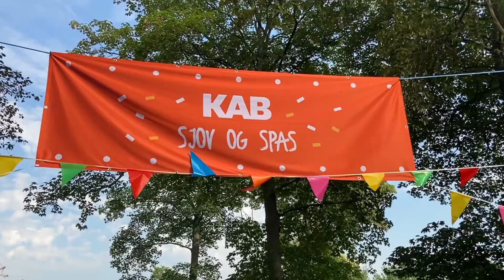NødhjælpsOrkesteret (aka VelkomstOrkesteret) [Sept 2021]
NødhjælpsOrkesteret from Denmark (The Emergency Aid Orchestra)

Bobo Moreno: Vocals
Al Agami: Rap / vocals
Peter Kibsgaard: Drums & backing vocals
Carsten Skov: Keyboards
Rasmus Hedeboe: Guitar & backing vocals
Dan Rasmussen: Bass & backing vocals

Filmed at an event for KAB. Thank you!